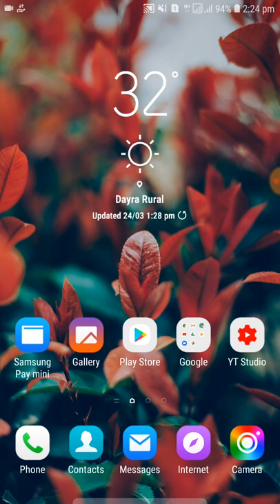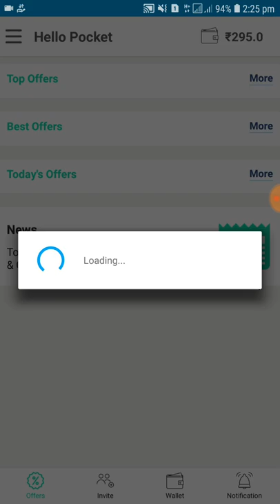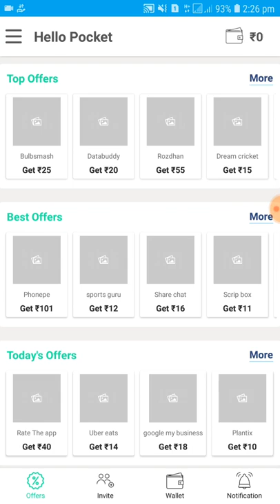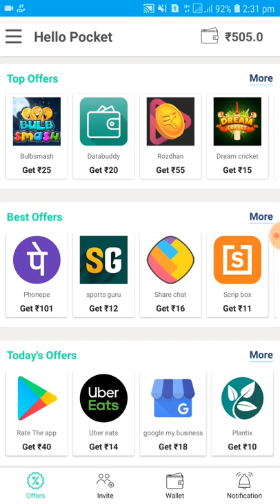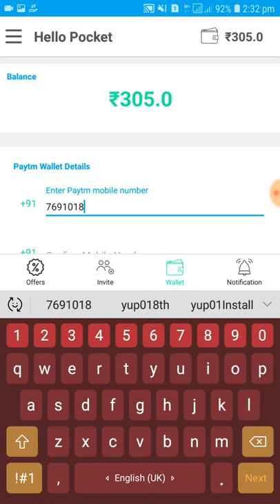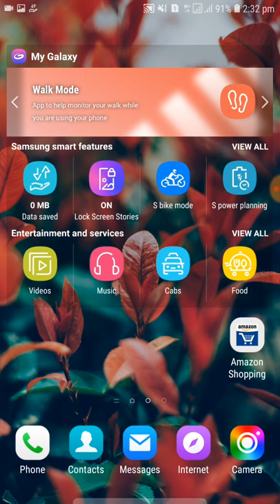Hello Pocket App Otp Refer Bypass Script || Earn Unlimited Paytm Cash With Proof.....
Download and get 560rs daily Paytm Cash

1Rs redeem New Apps
New Paytm cash application 2019